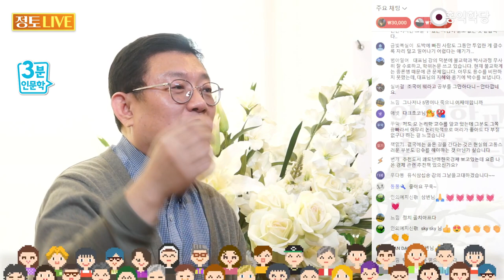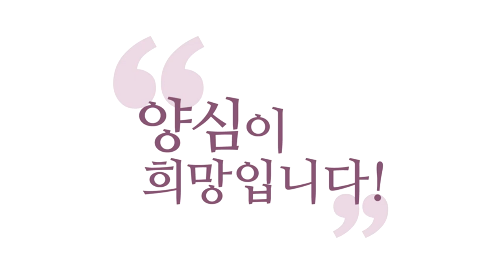그냥 이 사람이 신이어야 돼요, 내 희망과 행복을 지키려면/[3분 인문학] 사이비에서 빠져나오지 못하는 이유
230312 정토라이브

내 법계(마음)의 행복을 깨지 마!
이게 큽니다. 결국 인간은
중생은 이걸로 움직여요
내 법계의 희망 그래서
사이비 교주들이 준 희망도요
이게 깨질까 봐
사이비 교를 못 나와요

이미 나는 투자를 많이 했는데
지금 나는 내 시간과 정력과 돈을
다 투자했는데 내 인생을 바쳤는데
그렇게 해서 얻은 그 희망이 가짜라니
가짜라는 거 알아도 버텨야 됩니다
가짜라는 거 알아도 버텨야 돼
여기 나가면 이 희망도 없단 말이에요

이제 머리 좋은 사람들이
사이비 종교에 잘 당합니다
특히 서울대 출신들 저기 동경대
이런 하버드 사이비 종교에 잘 당해요
머리 좋을수록 잘 당해요
그걸 깨는 사이비 교주를 만나면
훅 넘어갑니다
자기 머리에 취해서
저 논리가 살벌한 저 교수님이라면
자기 논리가 최고라고 믿었는데
논리를 깨는 자극이 오면요
자기가 그 무서운 논리력으로
자기를 합리화해서 가버려요

저 희망 믿고 버틴단 말이에요
그러니까 종교를 나와도
다시 들어가고 그래요
사이비 종교에다 갖다 바친 것 때문에
내 인생 다시 살기도 힘들어요
그냥 여기서 대박 나는 수밖에 없어요
그러면 사이비라는 게 눈에 보여도
그냥 이 사람이 신이어야 해요
지금 내가 살려면 내 법계의 희망과
행복을 지켜주려면 그냥
이 사람이 신이어야 돼요
계속 버팁니다. 그런데 계속 보이죠

찜찜함이 점점 커져가다가 어느 날
더 이상 견딜 수 없게
찜찜함이 커지면 나오죠
근데 나와도 그러면 희망이 없잖아요
얼마나 절망적인 삶이 펼쳐지겠어요
또 그것 때문에 못 나오고
영화 매트릭스에서 나왔다
다시 들어간 사람이 있죠
이해되는 게
매트릭스 안이 더 행복해요
속아도 거기가 낫지
밖에 나오면 현실은 더 처절하거든요
다시 속고 싶은 그것도 이해되시죠